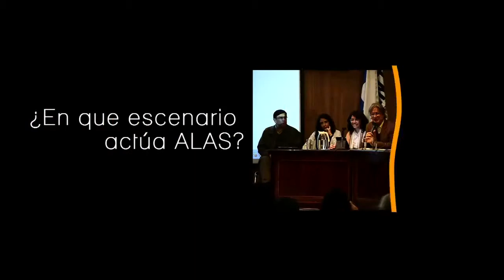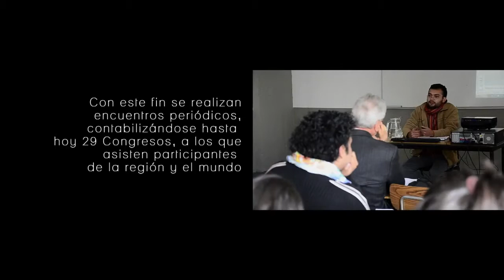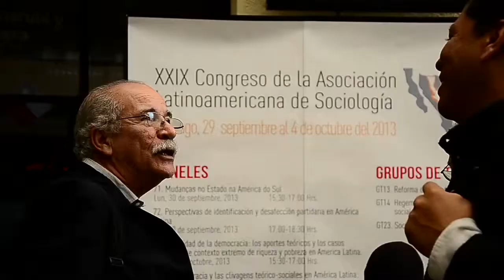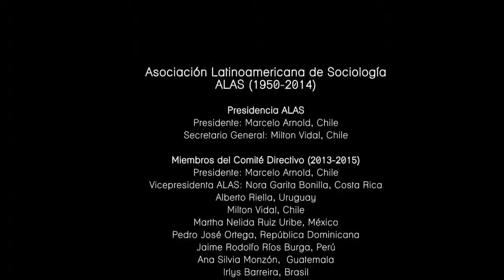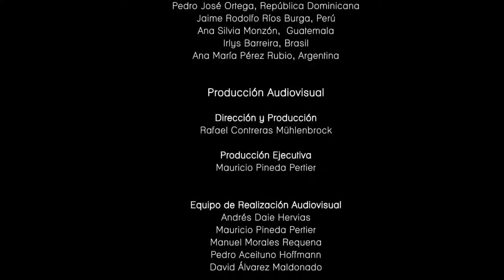A Associação Latino-Americana de Sociologia Hoje